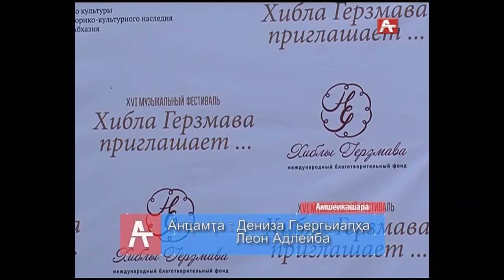Фестиваль Хибла Герзмава приглашает ( абх) 07 08 2017